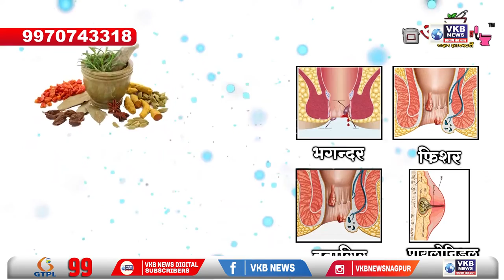नागपूर - हुडकेश्वर पोलीस स्टेशन हद्दीत घरफोडीची घटना